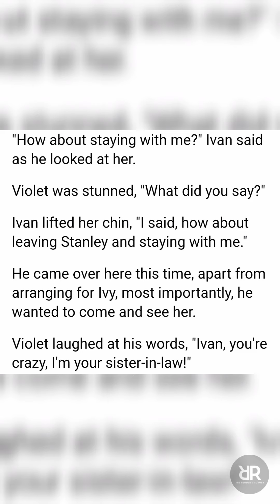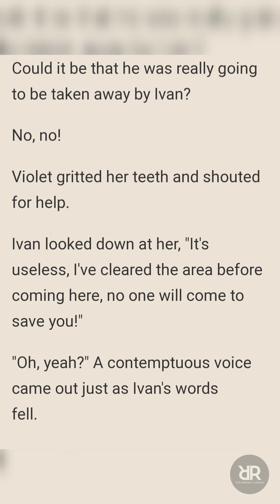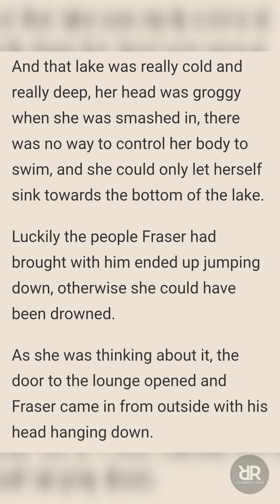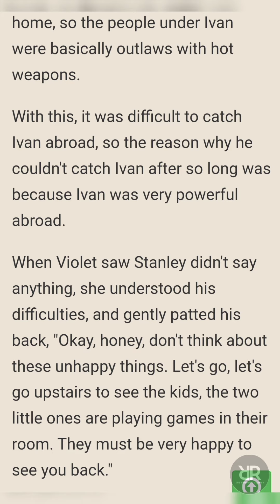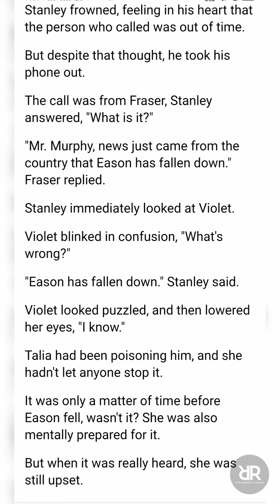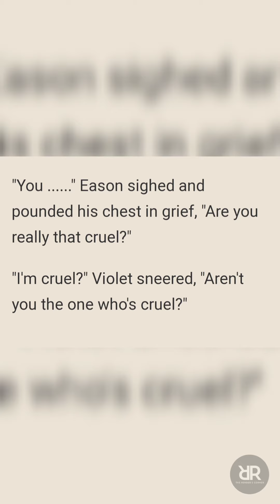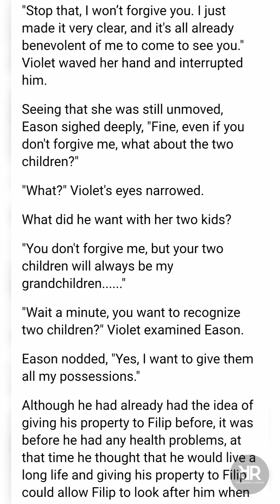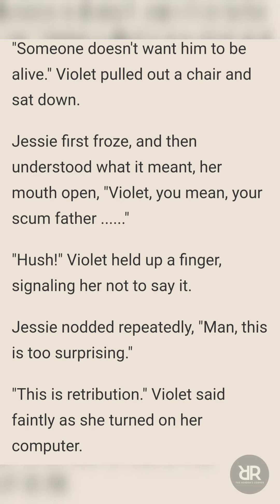Twins' Billionaire Dad (CHAPTER 511-515) | Novel Sky